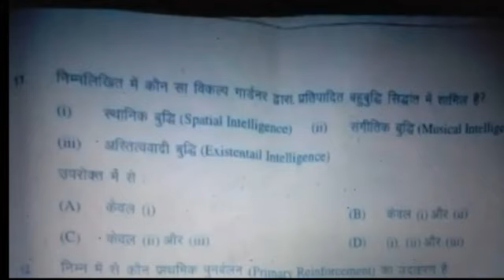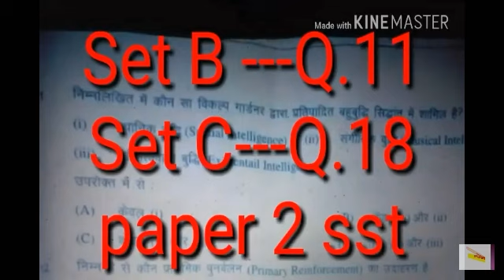Bihar Tet Mein Aaye kuch Galat Questions | Bihar Tet 2017 | Btet 2017 | Bihar Tet 207 Result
All India job Alert